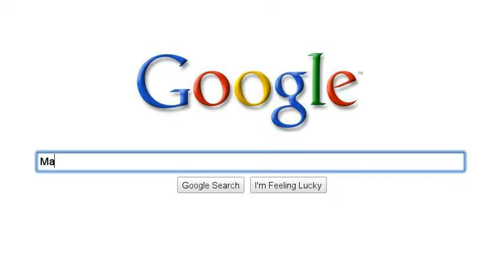My normal day on google.x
Have a look:) Enjoy Make your own youtube - searchstories!